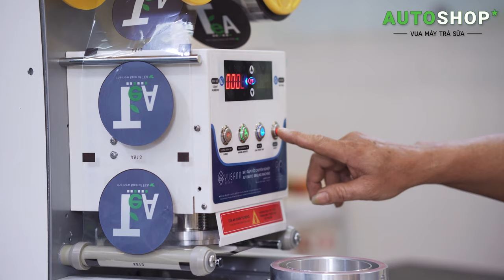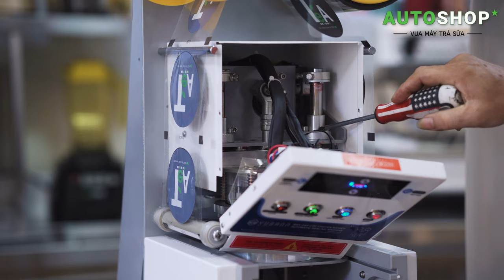Bóc tách kỹ thuật SIÊU PHẨM máy dán miệng ly Yubann YB-99S | Autoshop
Yubann YB-99S là siêu phẩm máy dán miệng ly sở hữu công nghệ và linh kiện Đài Loan hiện đại nhất thị trường. Máy có độ bền vượt trội cộng với khả năng tiết kiệm thời gian sử dụng lên 30%. Tính năng dập lại ưu việt. Thời gian bảo hành dài nhất thị trường lên đến 24 tháng, 1 đổi 1 trong 15 ngày.

Yubann YB 99S sở hữu kích thước cao 580mm, dài 360mm và rộng 250mm cùng cân nặng 30kg.

Máy có Thiết kế khỏe khoắn, hiện đại, sang trọng, hỗ trợ giao diện Tiếng VIệt 100% quen thuộc của dòng máy ép miệng ly Yubann.

Theo dõi Autoshop